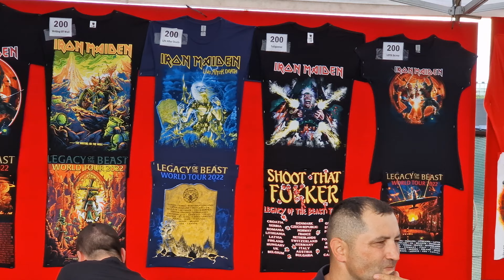Iron Maiden Merch Stand 20220526 183805